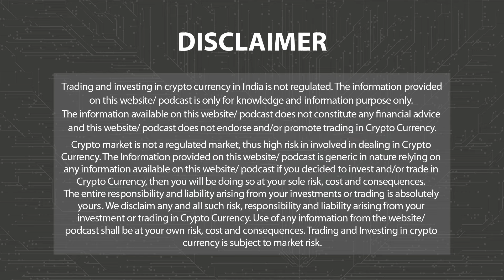The Coin Monitor | Hindi | 16th February 2024 | 3.0 TV